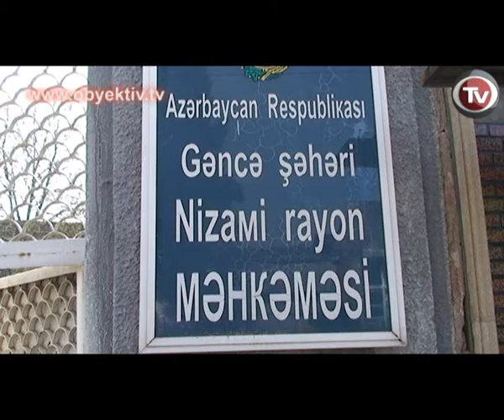APPEAL FILED AGAINST BAKHTIYAR HAJIYEV'S COURT SENTENCE